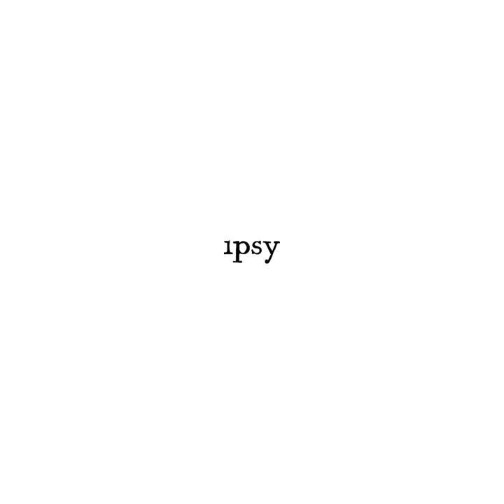111SKIN Y Theorem Repair Serum | ipsy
Christina Santini uses healing and nourishing 111SKIN Y Theorem Repair Serum (from the April Glam Bag) to boost her skin’s collagen production, improve elasticity, and get an instant hit of hydration.⁣ || ipsy ipsyGlamBag⁣⠀

Talent:
Christina Santini

Product:
111SKIN Y Theorem Repair Serum